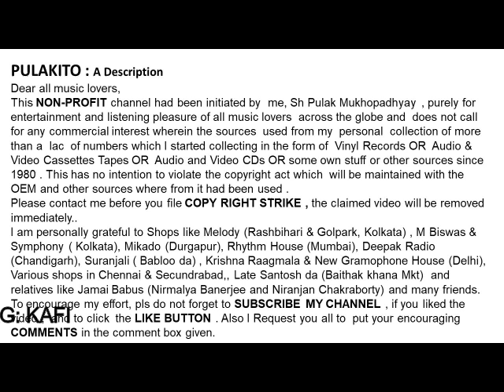VIDUSHI MITA NAG ( SITAR) AND INDRANIL MALIK (TABLA) LIVE AT "SITAR FESTIVAL" : RAAG: KAFI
RAAG-KAFI
VIDUSHI MITA NAG ( SITAR) AND INDRANIL MALIK (TABLA) LIVE
AT "SITAR FESTIVAL"
ARRANGED BY ANNAPURNA DEVI FOUNDATION
AT KOLKATA ON 10TH MARCH 2023.
RAAG: KAFI
Special Thanks to :
ANNAPURNA DEVI FOUNDATION
& Pandit Nityanand Haldipur

Help Please.